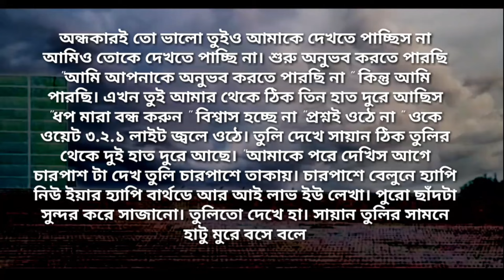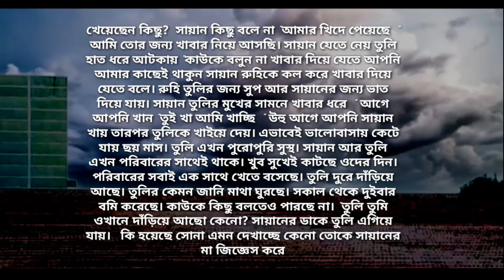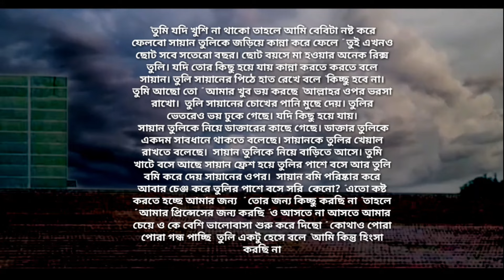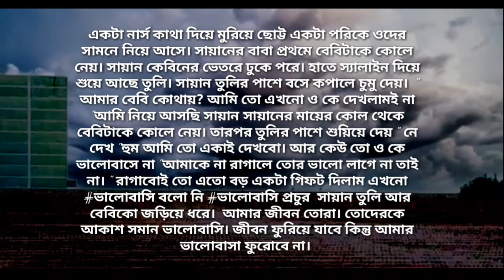খালাতো বোনের সাথে প্রেম | শেষ পর্ব | Heart Touching Story | Abegi Valobasha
Witter: Tanisha Sultana

Edit : Nabil Hasan

Voice Artist :  Nabil Hasan & Nijhum, Samia, Nishi, Saju, Sami